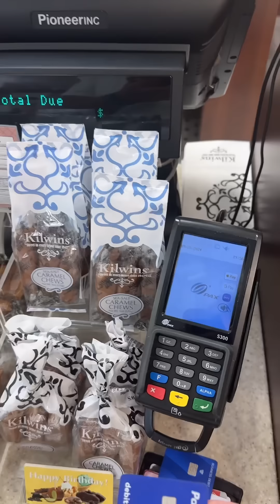Daddy Daughter Date Part 3! Ice Cream at Kilwin’s in Grapevine, Texas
In Part 3 of our Daddy Daughter Date series, we stop by Kilwin’s in Grapevine, Texas for some delicious ice cream! From their signature flavors to the sweet moments shared, this stop was a real treat! Watch us enjoy our time together, and see why Kilwin’s is a must-visit spot. Perfect for family outings or just satisfying your sweet tooth. Don’t miss out on this special father-daughter moment!